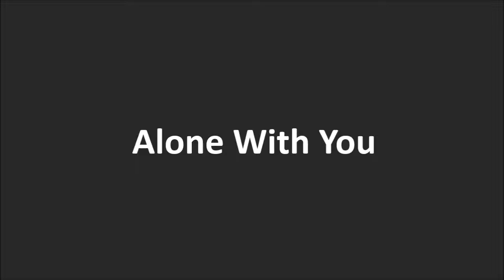Alone With You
Four Motion 6

Alone With You  Cover

Guitar:A J Fender
Bass:蘇庭毅
Keyboard:廖禮烽
Drum:Andy Y .Chen